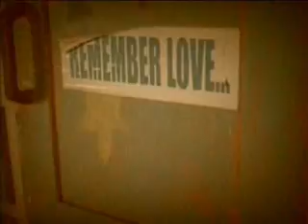Shoe Box Blues- Forest Road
New song Produced by Forest Road.